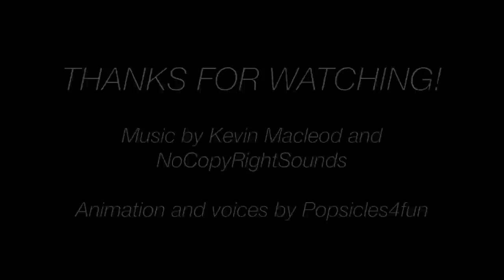Party Bus- A Monster High/Ever After High Stop Motion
Holt rents a party bus and invites the ghouls out for a wild night on the town!